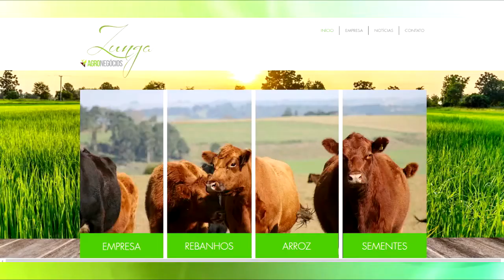CONFIRA A COTAÇÃO DO ARROZ E DO BOI GORDO PARA ESTA SEMANA.